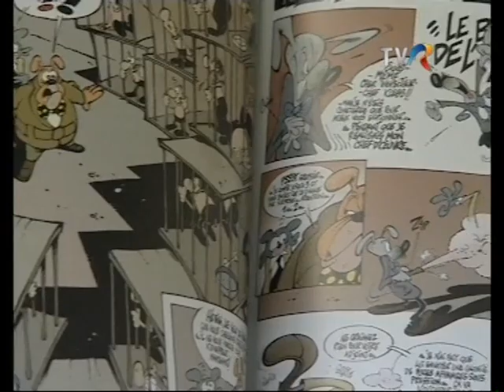Intervista a TVR ROMANIA